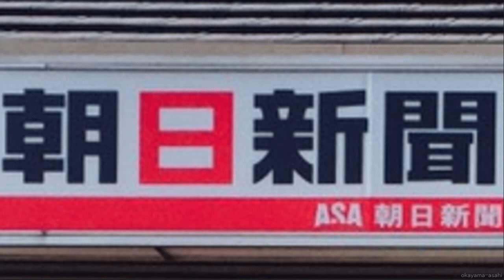朝日新聞が「韓国との信頼回復」を要求… 素粒子で